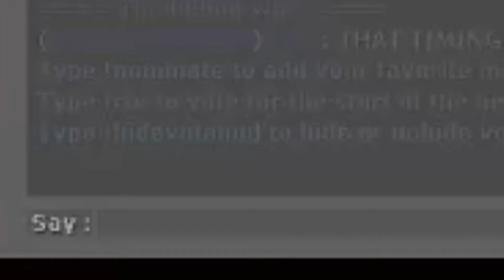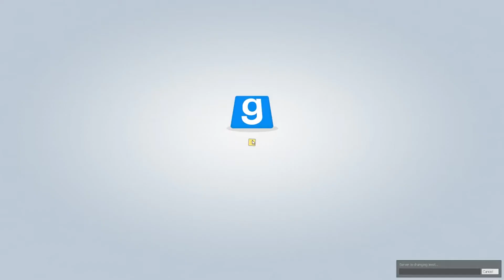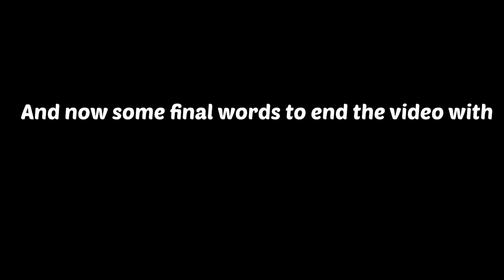[Garry's Mod] vend-day